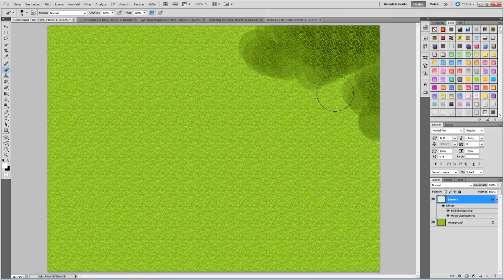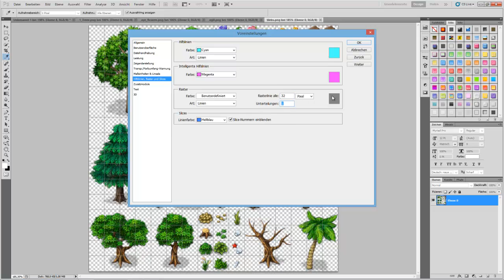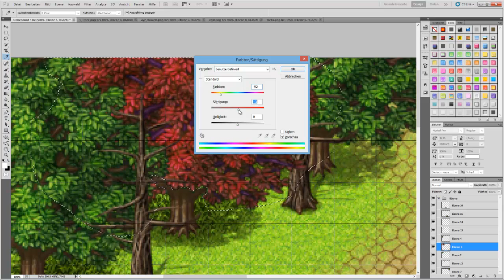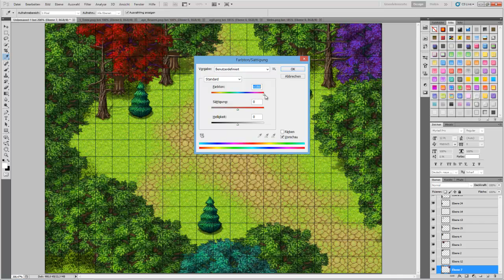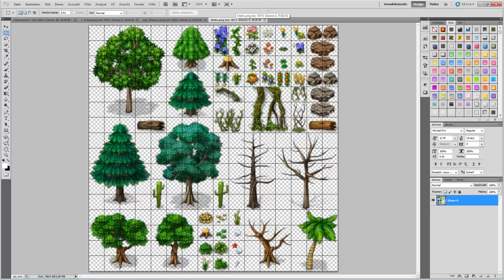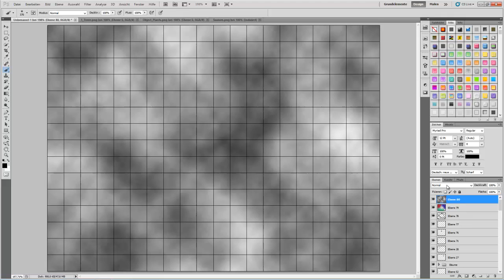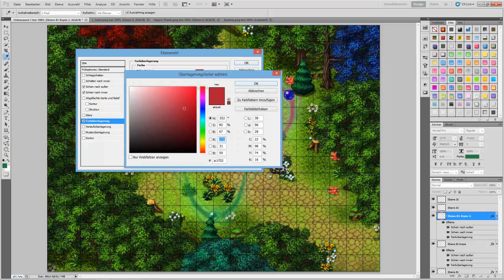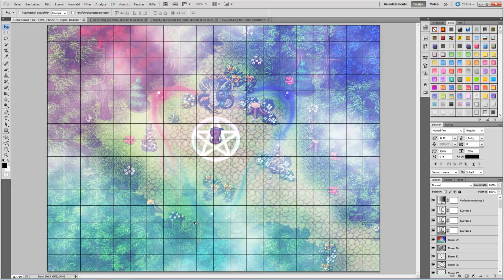[Overlay Mapping] Arkane Magie [RPG Maker VX Ace]